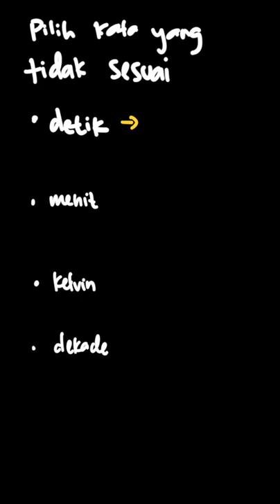Pilihlah kata yang tidak sesuai dan berika... | IPA Terpadu SMP | Kelas 7 | 1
✅ Dalam video ini kita akan membahas: Pilihlah kata yang tidak sesuai dan berikanlah alasannya!
Detik, menit, kelvin, dekade
Tema:
Kelas: 7
Mata Pelajaran: IPA
Bab: 1
Buku: IPA Terpadu SMP Kelas VII / 1

👉 Buku yang telah tersedia:
{PLAYLIST_LINK}
Di mana kamu dapat menemukan kami?